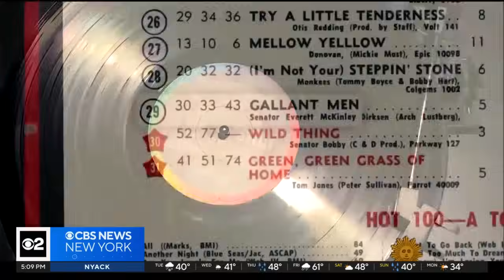Beloved journalist Charles Osgood dies at 91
Award-winning journalist Charles Osgood, who anchored "CBS Sunday Morning" for 22 years and was host of the long-running radio program "The Osgood File," died Tuesday at home in New Jersey.  He was 91. CBS New York's Alice Gainer reports.